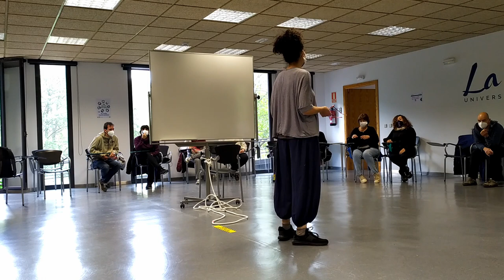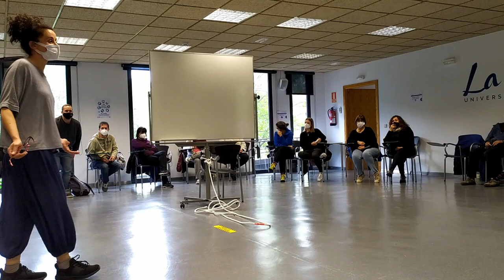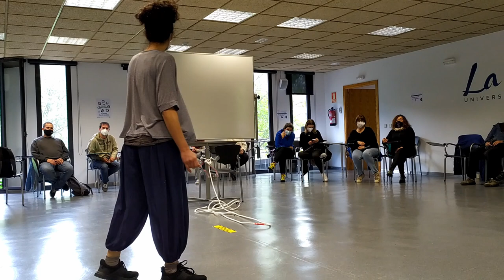Taller Italia. Encuentro Formación Miraflores de la Sierra. Madrid 2021. Capacit-Arte